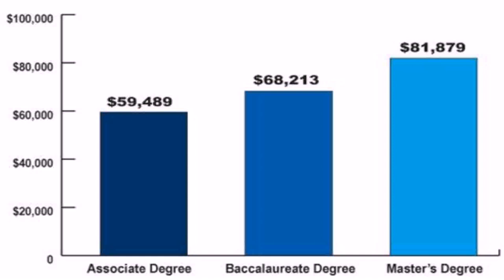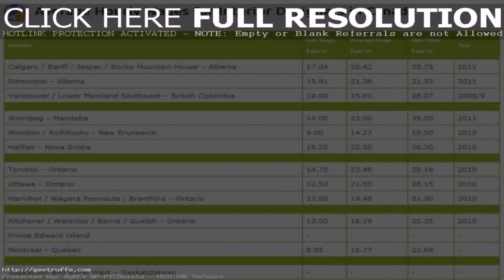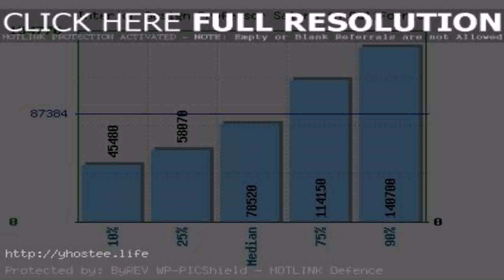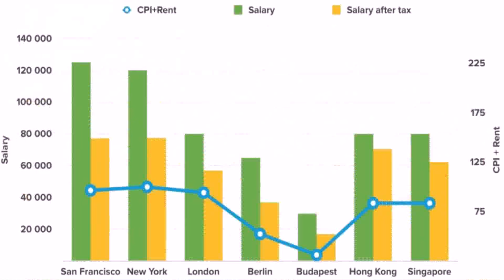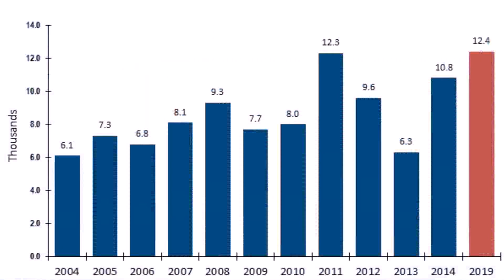Junior Interior Designer Salary In Dubai - Gif Maker DaddyGif.com (see description)